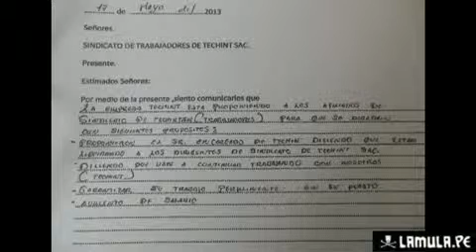Lo Justo: Entrevista a Jorge Rodríguez (2/2)